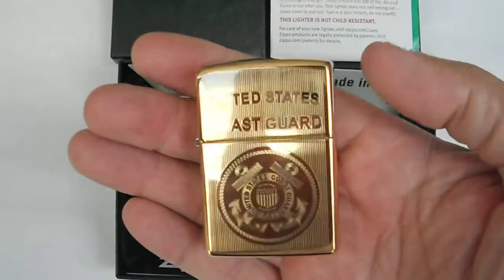TUẦN DUYÊN MỸ_UNITED STATES COAST GUARD và LIBERTY NỮ THÂN TỰ DO. Zippo Tuấn Nguyễn: 0909 828 779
ZIPPO MỸ CHÍNH HÃNG. NGUYÊN HỘP. Zin toàn bộ A - Z
Giá: Đồng: 790k___Chrome: 630k. Giao tới anh em toàn quốc, COD thoải mái nhé